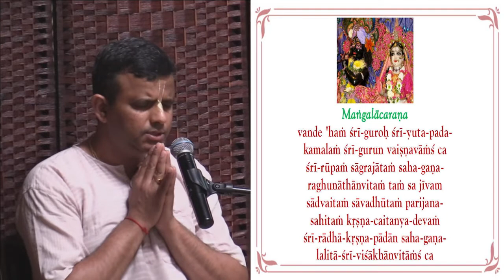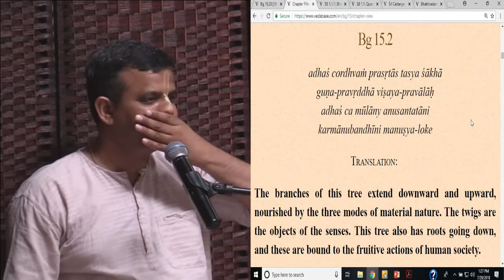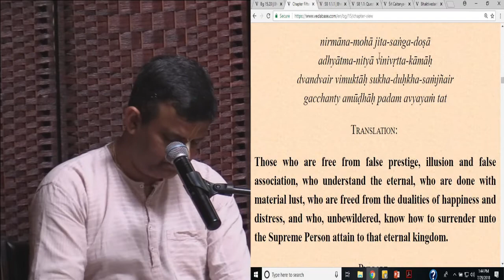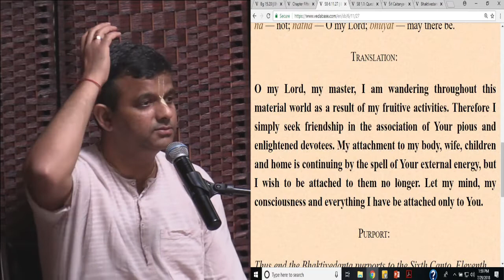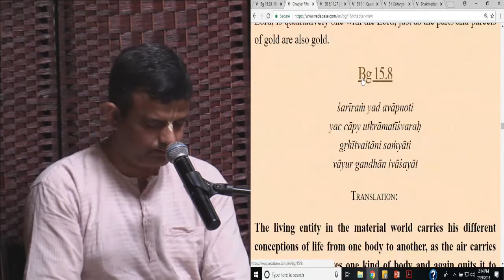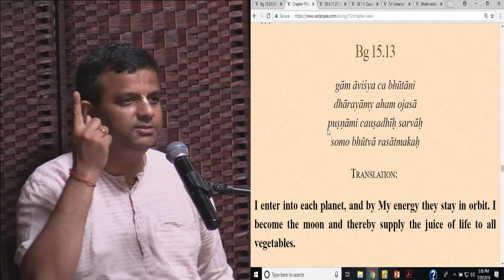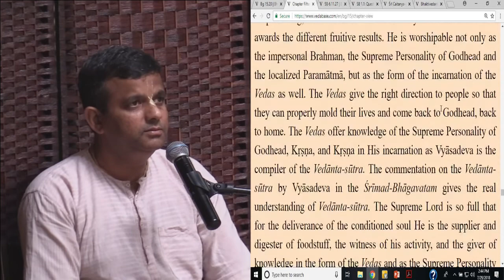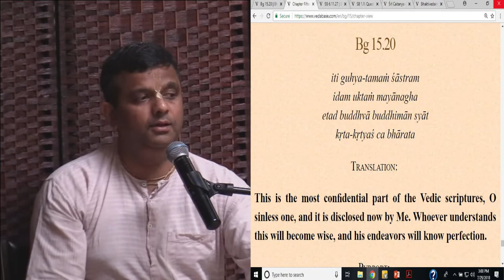Bhakti Shastri Class by HG Srivasa Pandit Das, 07-29-18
Bhakti Shastri Class by HG Srivasa Pandit Das